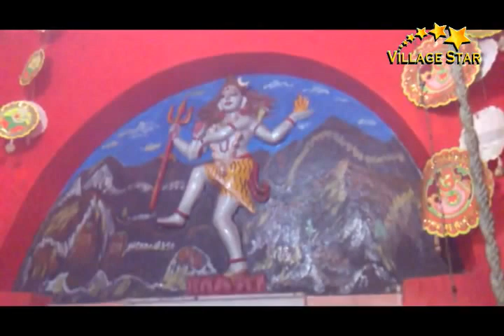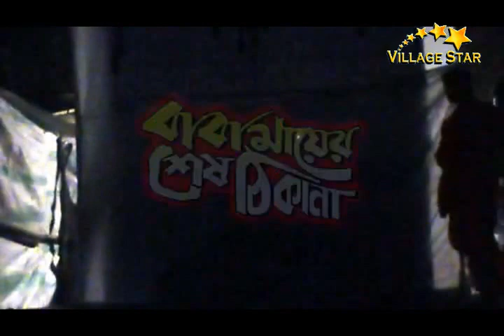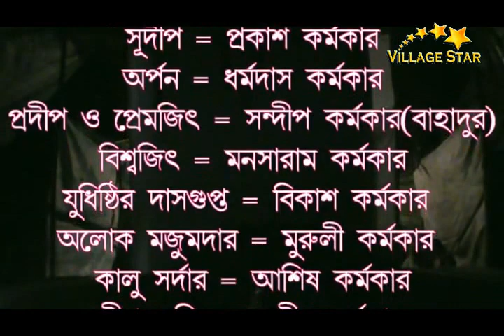JATRA PALA ¦ BABA MAYER SHES THIKANA ¦ Part-01 ¦ SAGARIKA SANGHA ¦ VILLAGE STAR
this video is part - 01 of "Baba Mayer Shes Thikana" Bangla jatra pala, played by Sagarika Sangha, Mogra, Bankura

Uploaded by Prakash Karmakar

About me...

The Description
পালা - বাবা মায়ের শেষ ঠিকানা
রচনা - কানন কুমার মাইতি
নির্দেশনা - টেলু কর্মকার
পরিচালনা - সাগরিকা সংঘ মগরা

অভিনয়ে
টেলু কর্মকার, বিকাশ কর্মকার, প্রকাশ কর্মকার, সন্দীপ কর্মকার, সুখময় কর্মকার, ধর্মদাস কর্মকার, মুরুলী কর্মকার, সূজয় কর্মকার, প্রদীপ কর্মকার, মানসারাম কর্মকার, শ্রীকান্ত কর্মকার, সঞ্জীব কর্মকার, কার্তিক কর্মকার, সোমনাথ কর্মকার, আশীষ কর্মকার ।

কৃতজ্ঞতা স্বীকার
মনসা দাস কর্মকার ও মগরা মাথাপাগলা সংঘ

আলো, ধ্বনী ও অভিনেত্রী - জয়গুরু নাট্য মন্দির (পখন্না)

??Copyrights Issues :

If you have an issue with me posting this song or picture or Video please contact me through private messaging system.or contact me through Email  Once I have received your message and determined you are the proper owner of this content I will have it removed immediately.
This channel is strictly for promotional/entertainment purposes only.

Waiting for your Valuable Comments & Likes ...

Our channel have content related to
Bengali Folk song,
Bangla jatra,
Bangla natak,
purulia stage show,
dance hungama,
and different type of comedian videos are ed here to this channel ||

thank's for your suport.